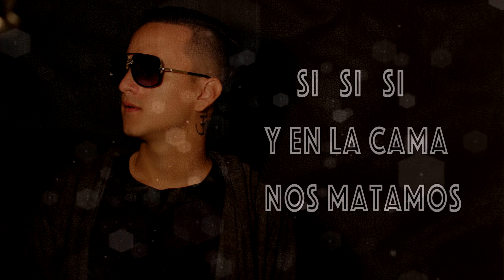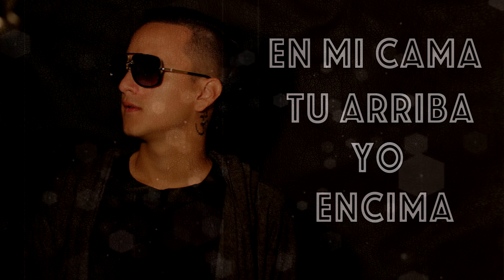Quiero Verte - Juan Martinez (Prod. By JmTheProducer)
Quiero Verte - Juan Martinez
Álbum: Luz y Oscuridad
Prod. By Jm The Producer